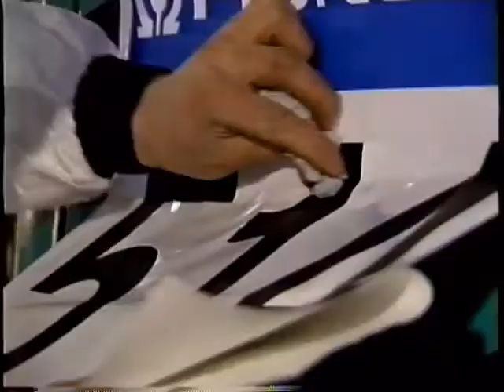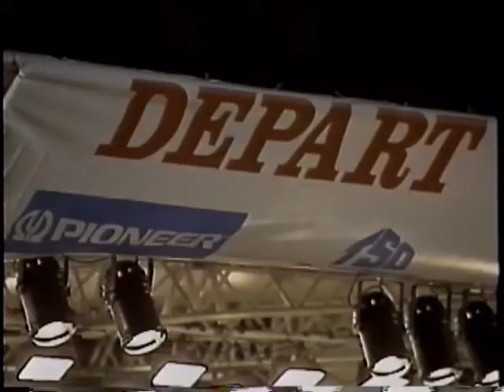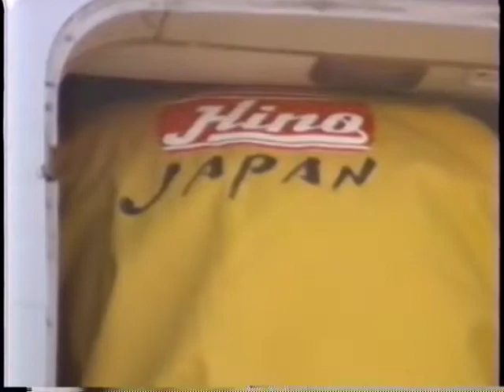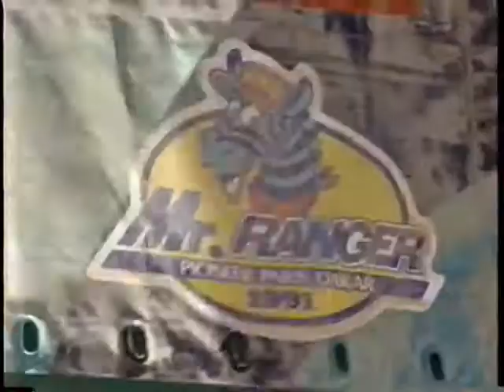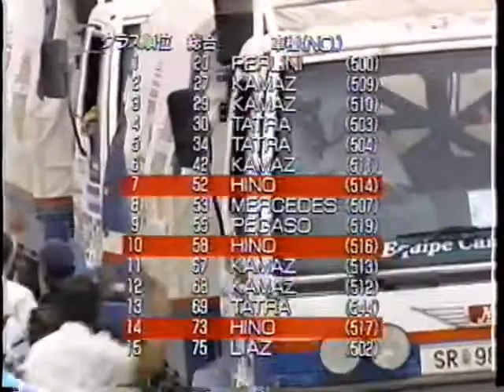HINO RANGER DAKAR 1991